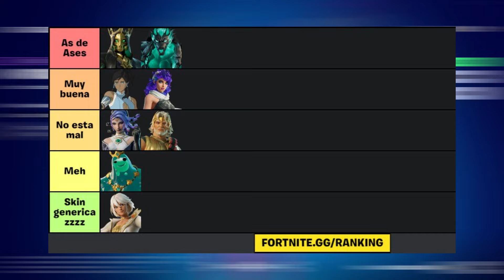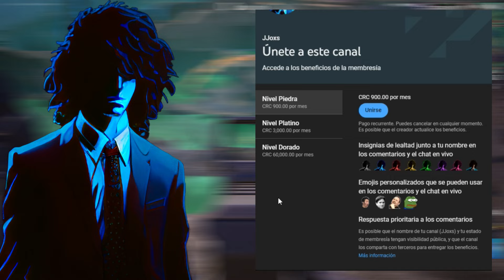Fortnite | La Temporada 2 es Digna de Dioses…....Pero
En el dia de hoy vamos a ver porque esta temporada 2 de Fortnite es buena y como puede darte mucho tiempo de entretenimiento, pero que a al vez tiene algunos peros que pueden arruinarte la experiencia, o no, depende de como lo veas.

Vídeo editado por J.Joxs  (Que lo disfruten :D)